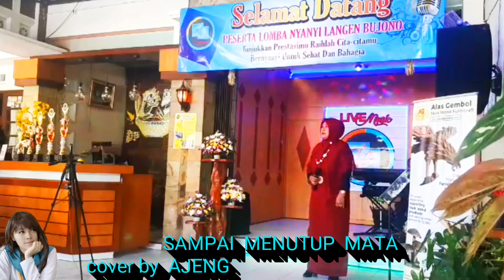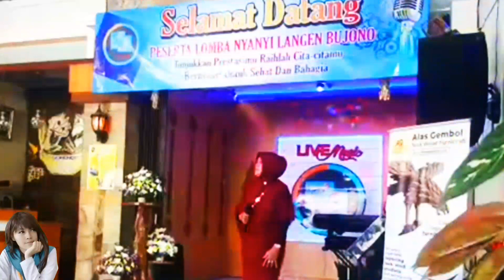SAMPAI MENUTUP MATA (cover)by AJENG NUKE , keyboardist GITO LB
Didi Volentia,_LANGEN BUJONO